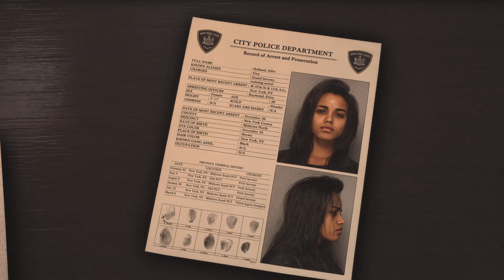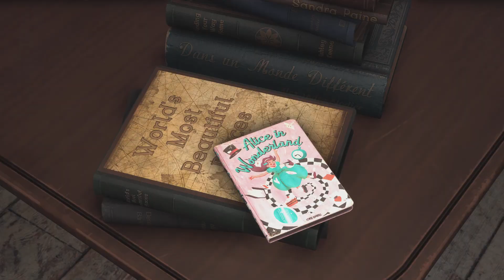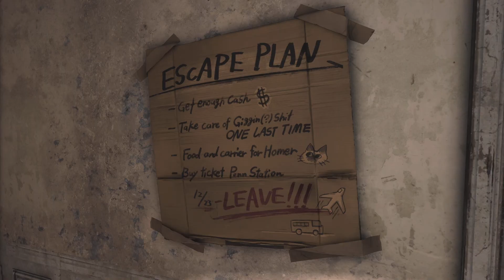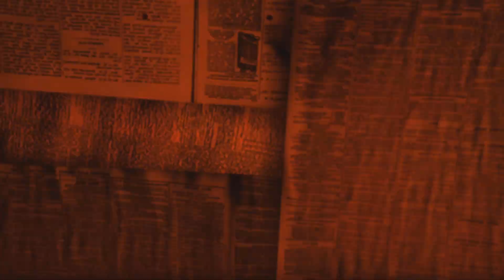Forspoken - Part 1 - The beginning of something awesome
Bear with me, I haven't done a commentary in a looonng time. I'm already loving this game. Its already getting harsh reviews, I would ask everyone to play it if they get the chance and form their own opinion. I'm one hour in as of writing this, and I already disagree with all the reviews I've heard so far. Anyway, this video has a second part to it that has some stuff that you are very much going to want to see... I hope.